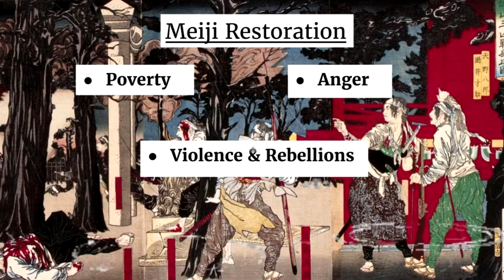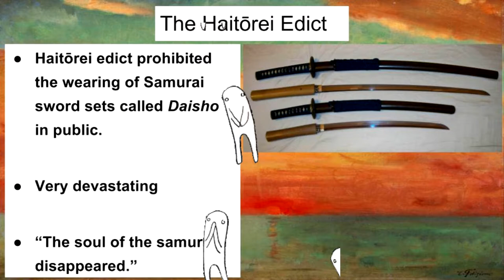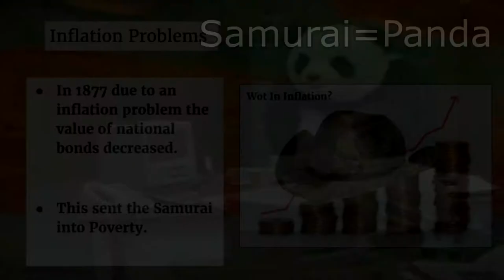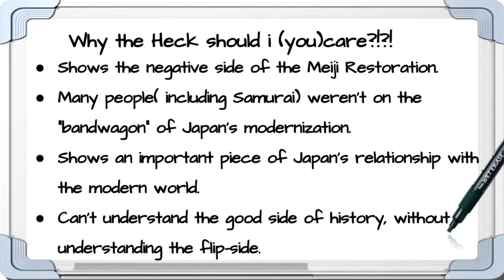The Negative effects of the Meiji Restoration on the Samurai Class.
Scholarly Articles:

• The Samurai Company: Double Creative Response in Meiji Japan The Case of Onoda Cement.

• The Political process of the revolutionary  samurai: a comparative reconsideration of Japan's Meiji Restoration.

- Nikko Toshogu Shrine
• Fujishima Takeji - Sunrise over the Eastern Sea.
• Toyohara Chikanobu- Emperor Meiji at Asukayama Park.
• Tsukioka Yoshitoshi- The Battle of Sannō Shrine at Tōeizan Temple
• Kanō Eitoku,- Cypress Tree Byōbu, folding screen.
• Utagawa Kuniteru II - Realistic illustration of the Main Street of Brick Masonry in Ginza, Tokyo.
• Shinohara Kiyooki- Illustration of Grand Festival at Yasukuni Shrine.
• Toyohara Chikanobu-  Illustration of a Military Review.
• Gotō Yoshikage- Illustration of the Imperial Diet of Japan.
• Kano Einō-One Hundred Boys.
• Utagawa Kuniyoshi - The three tiles in Takiyasha the Witch and the Skeleton Spectre.
• Naoko Takeuchi- Sailor moon landscape image.
• Tsukioka Yoshitoshi- Chronicles of the Conquest of Kagoshima in Satsuma Province.
• (author unknown)-Artwork Battle of Shiroyama, 1880 painting.
• [The rest are all stock-free photos]

• Samuraiantiqueworld- Antique Japanese (samurai) daisho consisting of matching koshirae, shirasaya, katana and wakizashi made by separate sword smiths.
• Samurai I: Musashi Miyamoto(movie)
• Mizuno Toshikata- Samurai and Geisha (artwork)